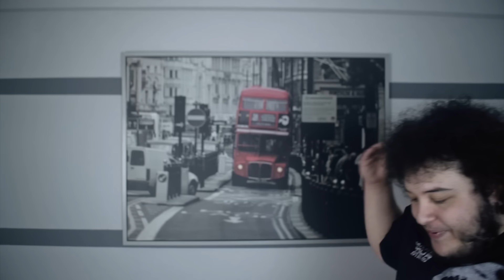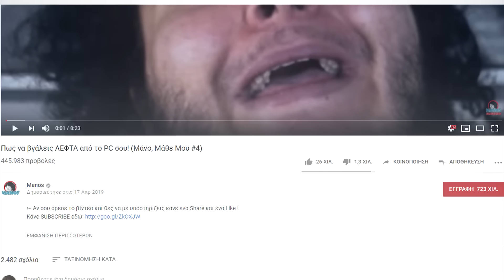MIΣΩ ΤΑ ΣΧΟΛΕΙΑ | Manos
New Song:
Manos - Παραλία (Official Video Clip) :